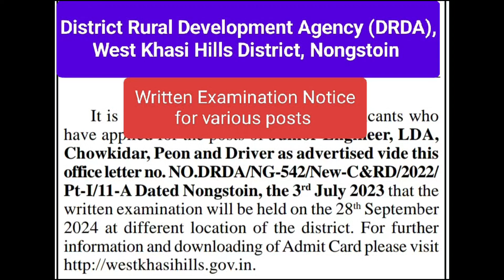District Rural Development Agency (DRDA (, West Khasi Hills District Nongstoin: Written Exam Notice